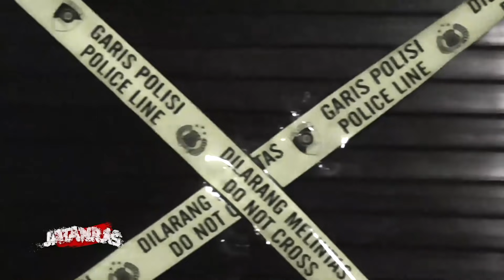Razia Tempat Hiburan Malam, Polisi Bonus Temukan Paket Ganja - JATANRAS